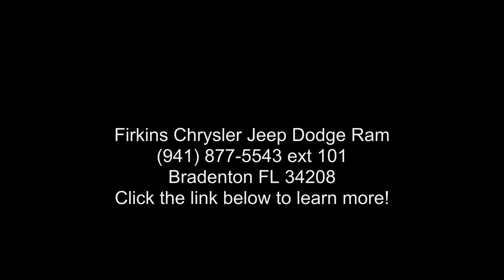2018 Jeep Cherokee Latitude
CARFAX One-Owner. Clean CARFAX. Certified. Gray 2018 Jeep Cherokee Latitude 4WD 9-Speed 948TE Automatic 2.4L I4 Chrysler Group Certified Pre-Owned Certified, **CLEAN CARFAX**, **ONE OWNER**, **STILL UNDER FACTORY WARRANTY**, **FACTORY CERTIFIED 100,000 MILE WARRANTY!!**, ABS brakes, Alloy wheels, Compass, Electronic Stability Control, Illuminated entry, Low tire pressure warning, Remote keyless entry, Traction control.

Chrysler Group Certified Pre-Owned Details:

  * 125 Point Inspection
  * Vehicle History
  * Roadside Assistance
  * Transferable Warranty